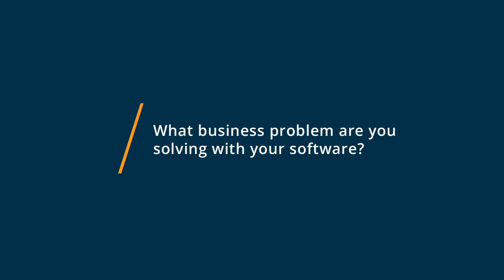Trello Review: Small team - different work schedules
Trello Software Review.

"Organize anything, together." Trello is a collaboration tool that organizes your projects into boards. In one glance, Trello tells you what's being worked on, who's working on what, and where something is in a process. All your projects, all your tasks, all of your team--organized, accounted for, and easily visible at a glance. New users instantly understand the list and card metaphor and can be working on Trello within minutes.